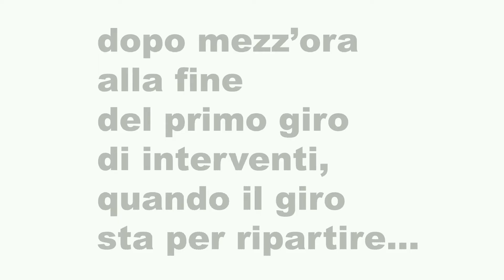Pietro Sergi accoglie l'appello del presidente del Parco Aspromonte ma va via dall'incontro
Reggio Calabria. Pietro Sergi accoglie l'appello del presidente del Parco Aspromonte, Giuseppe Bombino, ma va via dall'incontro: «Trattato con sgarbo istituzionale».